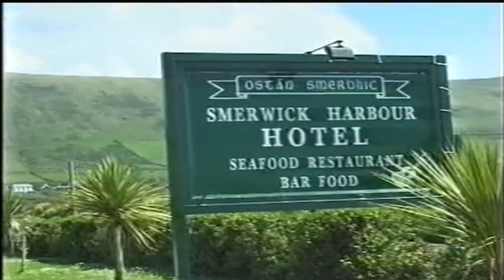Memories Of The Past - Episode 399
Trip to Dingle Peninsula 2004.

Filmed by George Daly